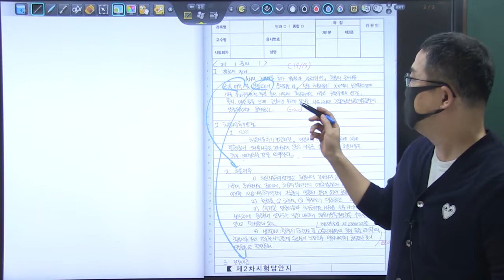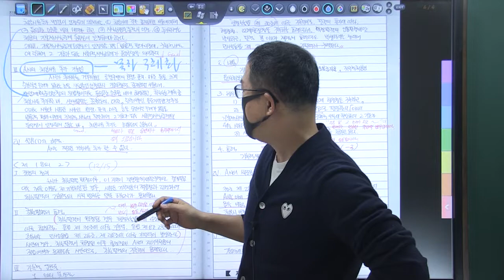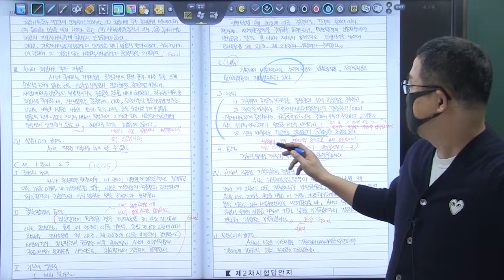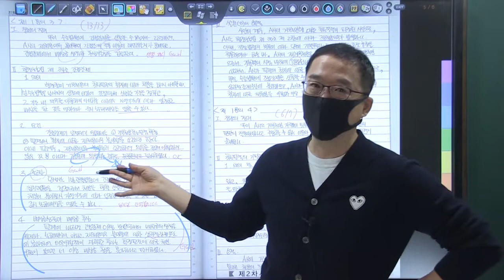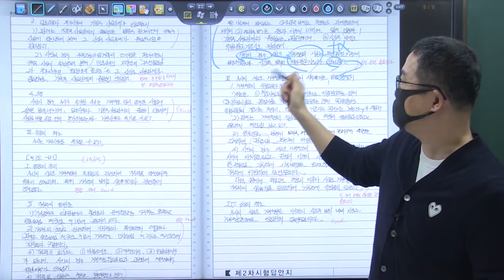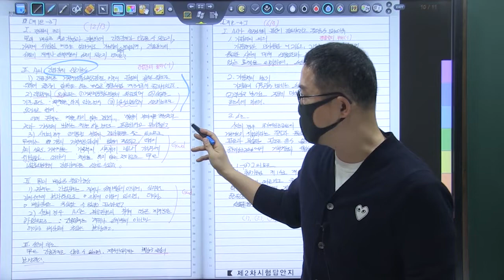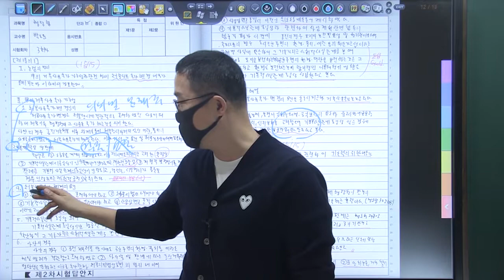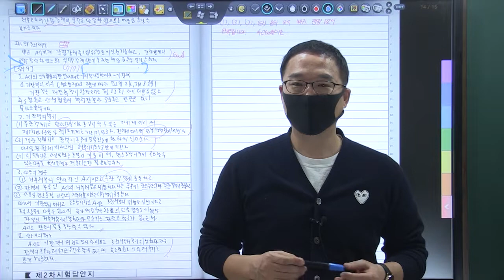22년 5급공채 3순환 복동이 3회